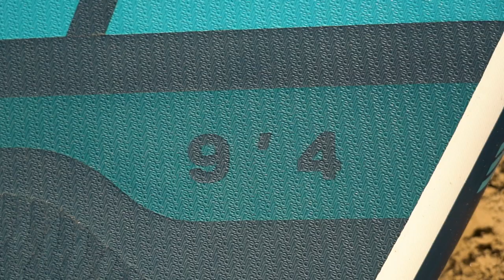Red Paddle Co: The NEW 9’4” 3-IN-1 SNAPPER MSL KIDS INFLATABLE PADDLE BOARD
Something NEW & exciting is coming this summer… the NEW 9’4” 3-IN-1 SNAPPER MSL KIDS INFLATABLE PADDLE BOARD! 🌟

One board: three surf sports. More than just a kids’ paddleboard, the versatile new 9’4” Snapper can quickly adapt to SUP, surf, or windsurf mode.  The next generation of our market-leading junior funboard – built to last, ready for anything... Hard-wearing, high-performance paddleboarding, surfing or windsurfing for riders up to 60kg!